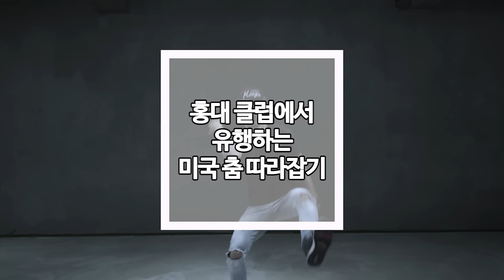[위키 꿀팁] 홍대 클럽에서 유행 중인 미국춤 따라잡기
댄스팀 '스트릿 킹덤'  댄서 박요한 씨가 추는 '윕(Whip), 댑(Dab), 포크(Folk) 댄스 영상입니다